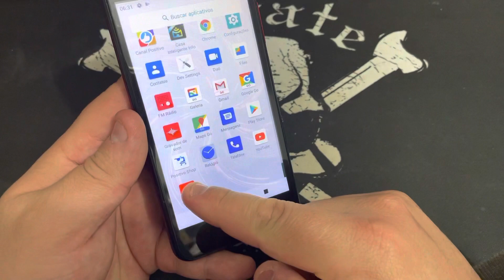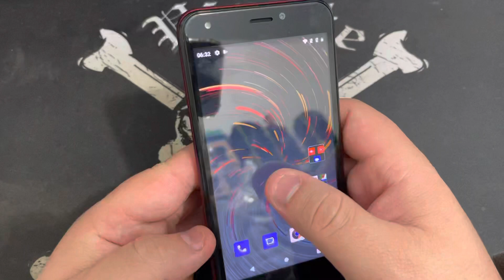Como Selecionar e Mover os Aplicativos ou Jogos no Positivo Twist 4 Fit S509N | Android 10Q | Sem PC